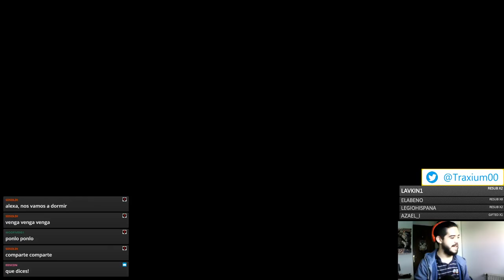FILTRADO el MAPA COMPLETO de CRUSADER KINGS 3 (en 1066) 😍